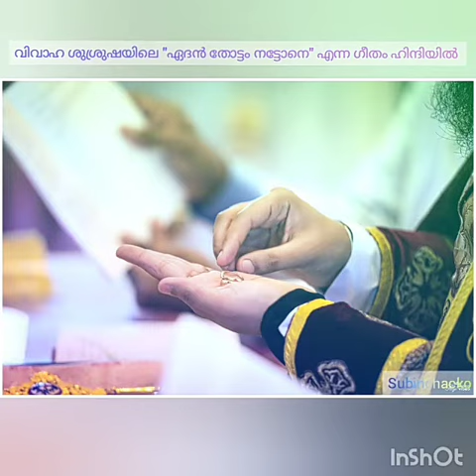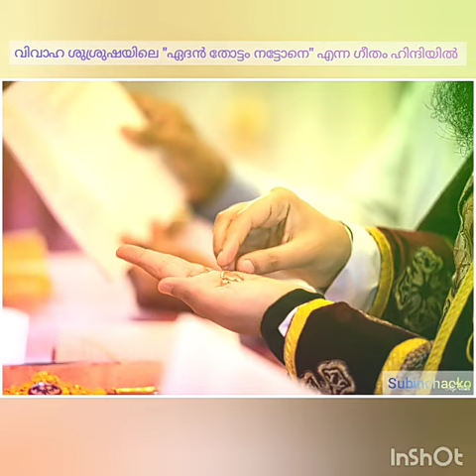Malankara orthodox wedding song in hindi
വിവാഹ ശുശ്രുഷയിലെ  ഏദൻ തോട്ടം നട്ടോനെ  എന്ന ഗീതം ഹിന്ദിയിൽ ✝️✝️✝️